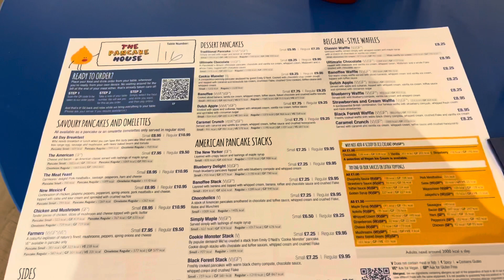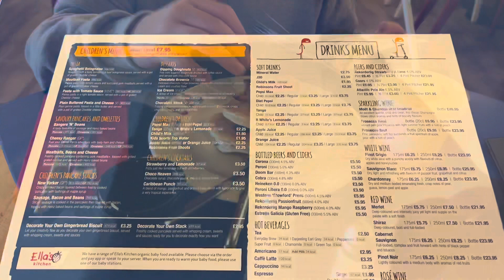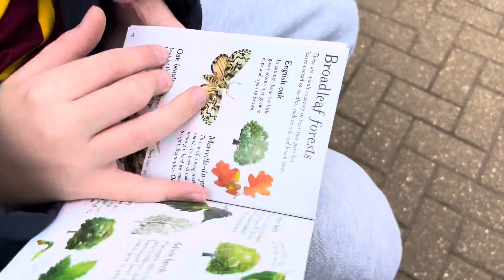Day 3 Centre Parcs Elveden Forest|Pottery,Crazy Golf|Wildlife| April 2022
We had lots of fun and wanted to share it with you all.
Today we played Crazy Golf , painted some pottery , went swimming ( didn’t Vlog) had Hucks Takeaway , and fed the wildlife.